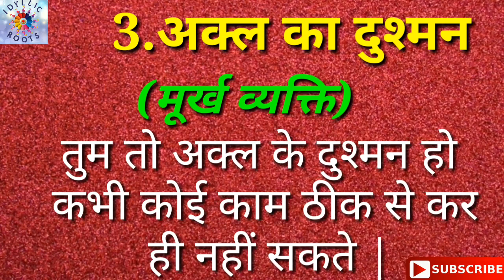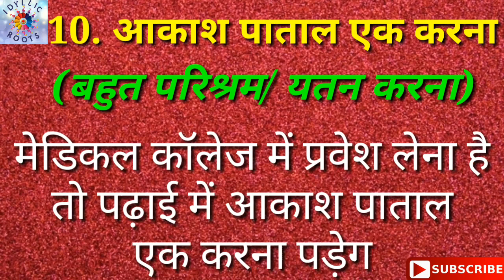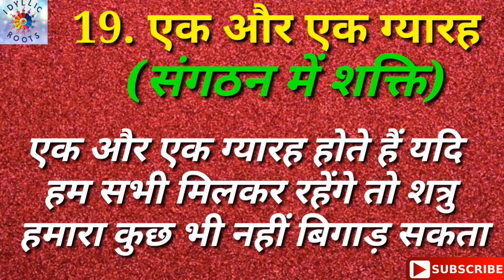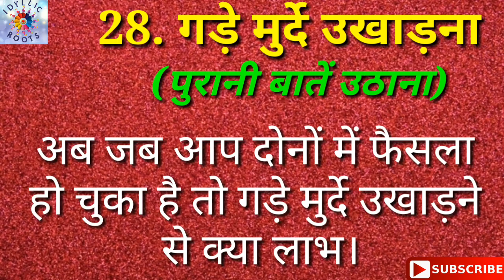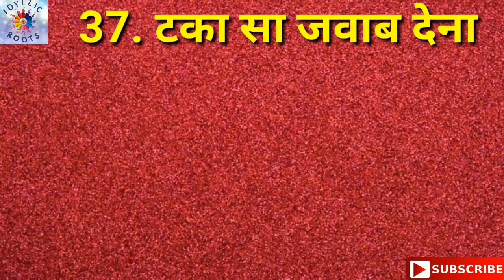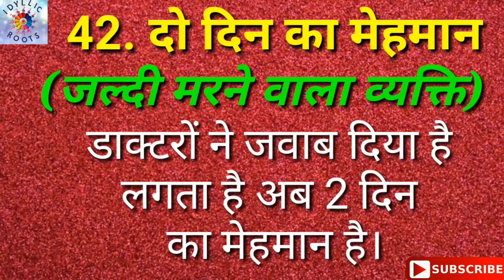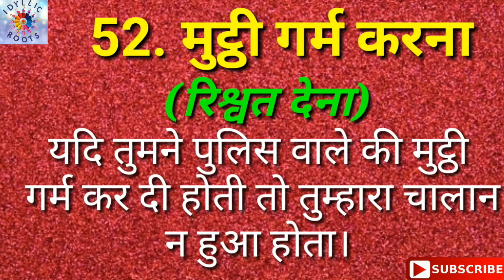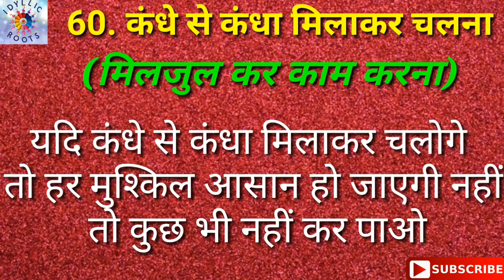मुहावरे | मुहावरे और उनके अर्थ | मुहावरे का अर्थ और वाक्यो में प्रयोग | हिंदी मुहावरे | idioms hindi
इस वीडियो में मुहावरों के अर्थ वाक्य सहित दिये गये हैं ये मुहावरे सभी परीक्षाओं के लिए अति महत्वपूर्ण है

मुहावरे का अर्थ और वाक्य,
मुहावरे और लोकोक्तियाँ,
मुहावरे हिंदी,
मुहावरे और लोकोक्तियाँ study 91,
मुहावरे का अर्थ,
मुहावरे और लोकोक्ति में अंतर,
मुहावरे और लोकोक्तियाँ utkarsh classes,
मुहावरे class 10,
मुहावरे class 3,
मुहावरे class 5,
मुहावरे class 4,
मुहावरे emoji,
मुहावरे for class 6,
मुहावरे for class 4,
हिंदी मुहावरे,
मुहावरे in english,
मुहावरे in punjabi,
मुहावरे in hindi,
मुहावरे meaning in english,
मुहावरे ppt,
मुहावरे with pictures,
मुहावरे with emoji,
मुहावरे 10,
मुहावरे 15,
1 मुहावरे,
12 मुहावरे,
10 मुहावरे हिंदी में,
18 मुहावरे,
15 मुहावरे,
मुहावरे 20,
2 मुहावरे,
20 मुहावरे,
25 मुहावरे,
3 मुहावरे,
30 मुहावरे,
4 मुहावरे,
मुहावरे 500,
मुहावरे 50,
हिंदी मुहावरे 50,
मुहावरे कक्षा 5,
5 मुहावरे,
50 मुहावरे,
5 मुहावरे हिंदी में,
5 मुहावरे अर्थ सहित,
7 मुहावरे,
8 मुहावरे,
9 मुहावरे
हिंदी मुहावरे और अर्थ और वाक्य,
हिंदी मुहावरे चित्र सहित,
हिंदी मुहावरे पहचानिये,
हिंदी मुहावरे और अर्थ,
हिंदी मुहावरे डिक्शनरी,
हिंदी मुहावरे 50,
हिंदी मुहावरे और लोकोक्तियाँ,
हिंदी मुहावरे और अर्थ और वाक्य प्रयोग सहित,
हिंदी मुहावरे pdf,
हिंदी मुहावरे pdf download,
हिंदी मुहावरे with pictures,
हिंदी मुहावरे with emoji,
हिंदी मुहावरे 100,
10 मुहावरे हिंदी में
idioms and phrases wifistudy,
idioms and phrases study iq,
b.a idioms,
idioms b class,
idioms class,
idioms class 7,
idioms class 10,
idioms colors english,
idioms cartoon,
idioms commonly used,
idioms class 8,
idioms ca foundation,
idioms kelas c,
idioms kelas c 2019,
idioms dear sir,
idioms dsl,
idioms definition,
idioms daily use,
idioms dictionary,
idioms drawing,
idioms definition in english,
idioms domics,
idioms kelas d,
idioms english,
idioms explanation,
idioms english to hindi,
idioms english grammar,
idioms examples,
idioms english with lucy,
idioms explained,
idioms e1 coaching,
idioms for kids,
idioms for ielts,
idioms for ssc,
idioms for competitive exams,
idioms for ssc chsl,
idioms for bank exams,
idioms gmat,
idioms grammar,
idioms games,
idioms gradeup,
idioms grade 3,
idioms grade 6,
idioms grade 5,
idioms hindi,
idioms hindi to english,
idioms hindi meaning,
idioms how to learn,
idioms history,
idioms health,
idioms herculean task,
idioms high school,
idioms in english with meanings,
idioms in tamil,
idioms in telugu,
idioms in malayalam,
idioms idioms,
idioms in english grammar,
idioms jafar,
idioms jack hartmann,
idioms jeopardy game,
japanese idioms,
jagriti education idioms,
joolz guides idioms,
jafar english idioms,
jkfilms idioms,
idioms kya hota hai,
idioms kerala psc,
idioms kya hai,
idioms kaise yaad kare,
idioms kya hote hain,
idioms ka hindi meaning,
idioms kids,
idioms learnex,
idioms linguamarina,
idioms let's talk,
idioms learning,
idioms list,
idioms lucy,
idioms learning english